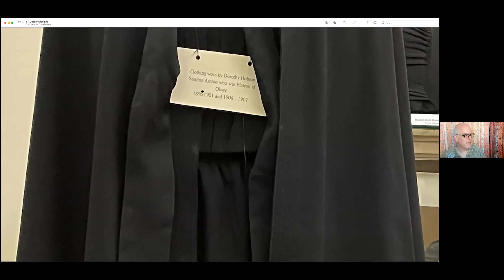Three Rivers Prepared Message David Coletta 15 July 2021